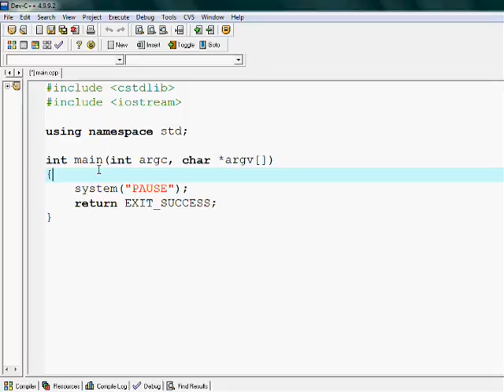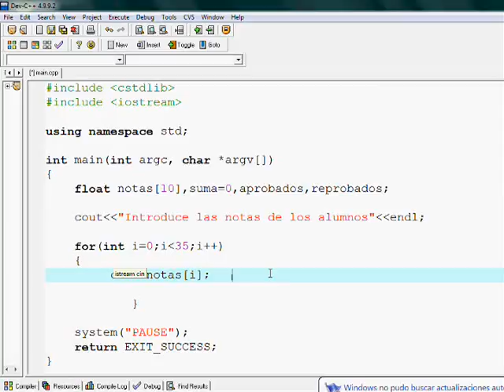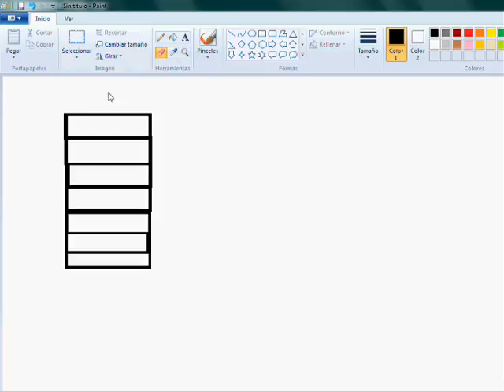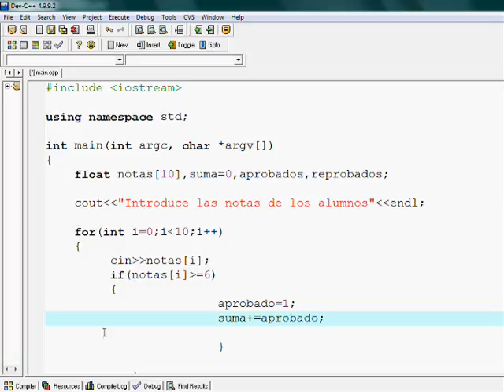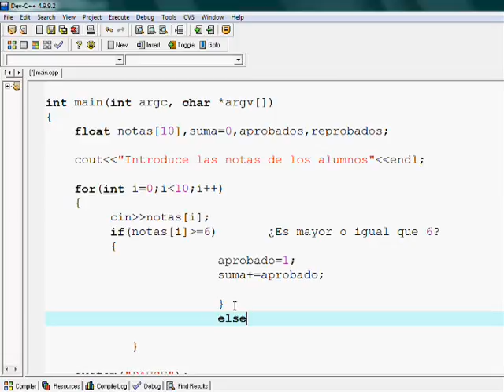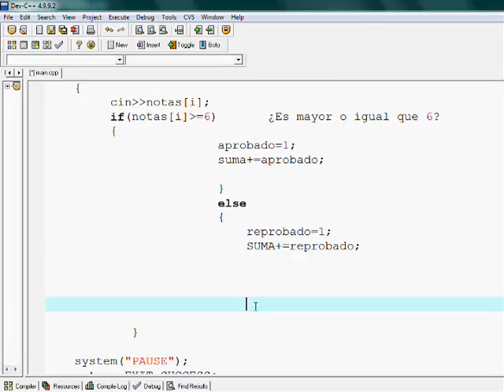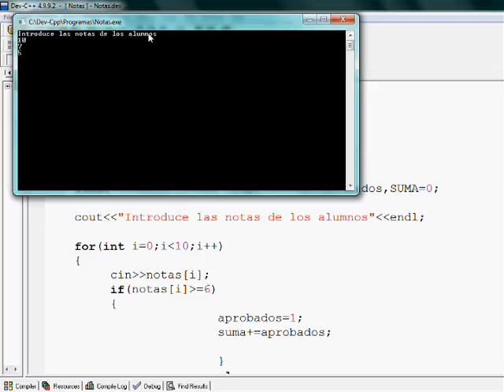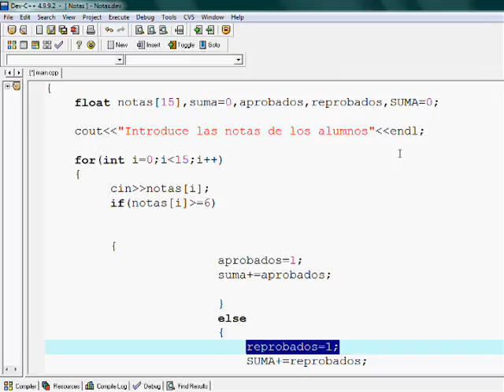En C++, saber cuántos alumnos aprobaron y reprobaron.